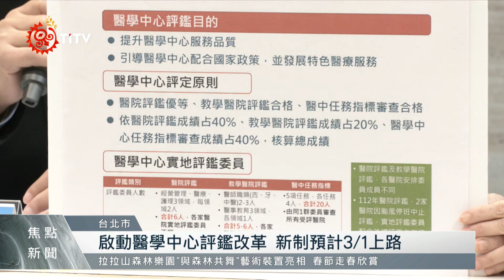醫院評鑑結果出爐 北部增3醫學中心｜每日熱點新聞｜原住民族電視台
爭議多時的 醫院評鑑 結果6日出爐，衛福部長薛瑞元上午親自主持記者會，公布新增3家醫院升格為 醫學中心 ，包括台北區新增台北慈濟與雙和醫院、北區則新增新竹台大分院從3月1日正式升格；未來民眾就醫的部分負擔，門診要多付180元、急診則要多付350元，預估受影響門診民眾約1萬人。